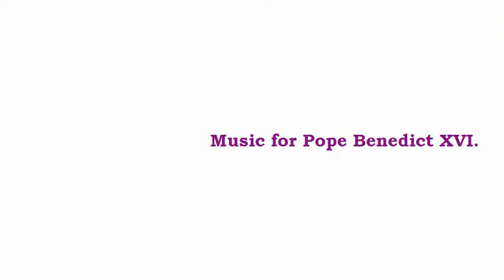Music for Pope B16 - The Monastic Channel - 25.05.2010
Pope Benedict XVI. visited our Monastery in 2007 - it was a great moment.